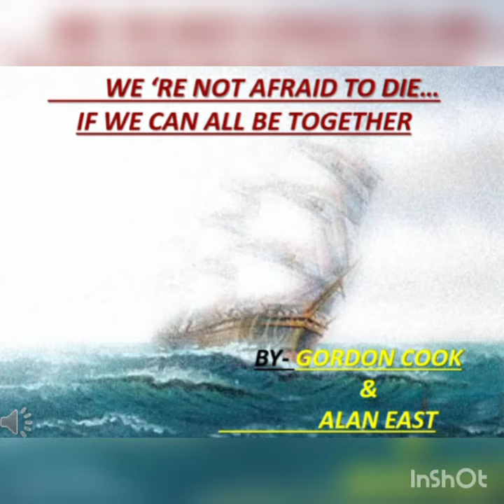PPT of Chapter: We are not afraid to die....Class 11|Khushi Singla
Hello, I am Khushi Singla from Haryana a commerce student who is enthusiastic about arts and crafts and wants to make more projects.